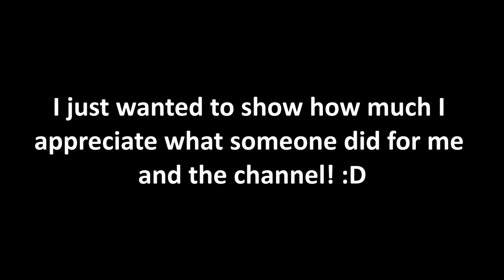THANK YOU ALL SO MUCH!!!! First donation ever!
Follow me at CBit_Plays on Roblox! Come join!